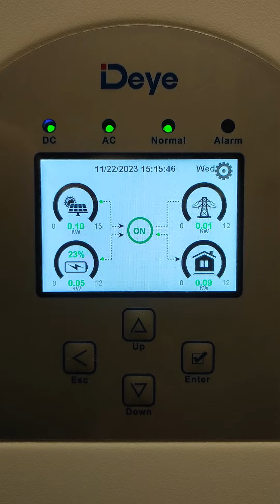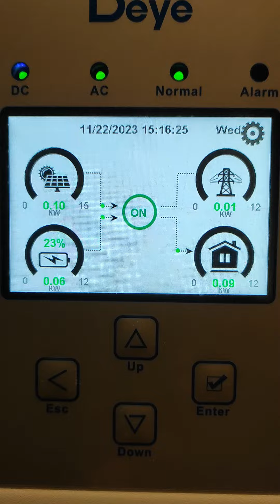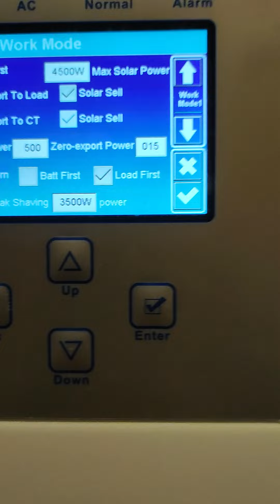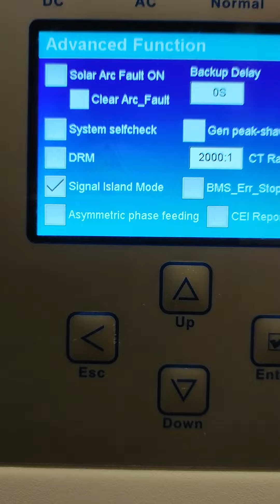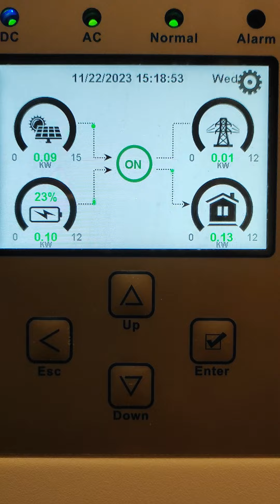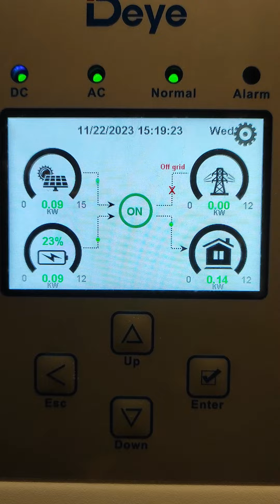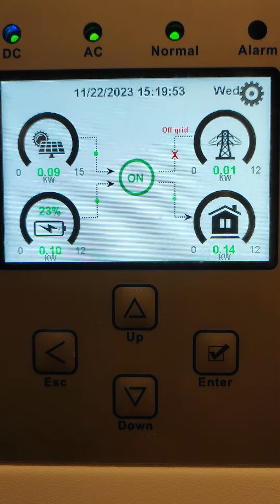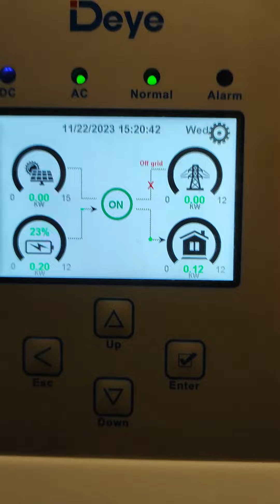deye hybrid 12kw 3-phase , notstrom Einstellungen, island settings, Tipps